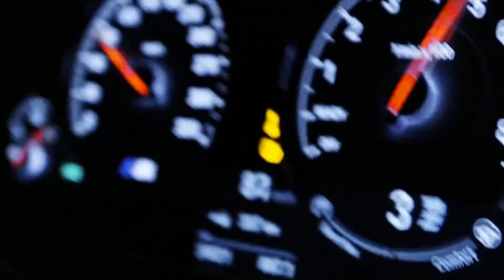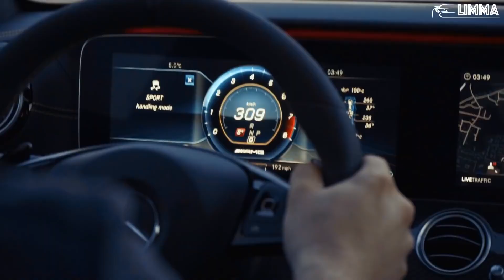Eurythmics_-_Sweet_Dreams_(Remix)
I am NC
This my Music channel

And comment ur response ☺🙏❤

©Copyright:

Photos/Video footage by: LIMMA GROUP

Song by:Eurythmics - Sweet Dreams (Deep Remix)